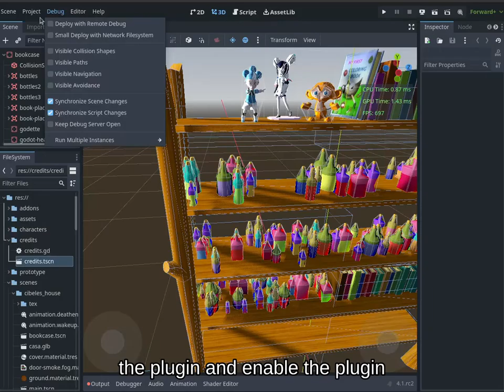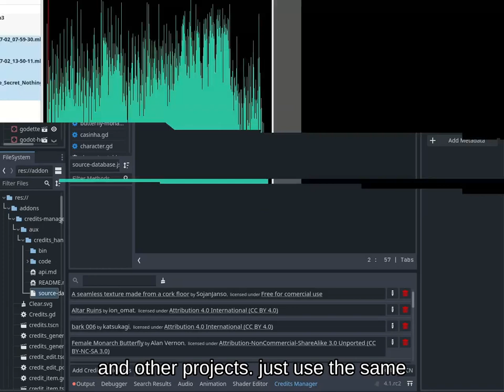credits manager plugin v1.1 [eng]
Tutorial for this plugin

speech syntetizer